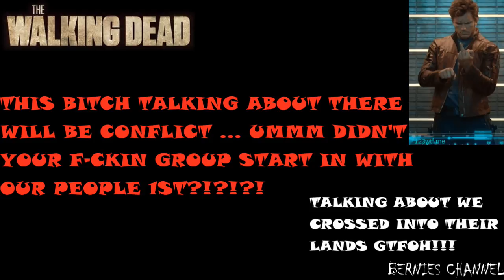The Walking Dead Mid-Season 9 Official Teaser - REACTION & BREAKDOWN!!!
This video is me reacting to the latest walking dead teaser and also giving a breakdown on the trailer ... enjoy 😉

Bernie on Twitter -  Bernies Channel @couplesgear
Bernie on Instagram - bernieonyoutube

This channel consists mostly of REACTIONS BUT me & my family also do VLOGS, CHALLENGES, PRANKS & other cool stuff!!!